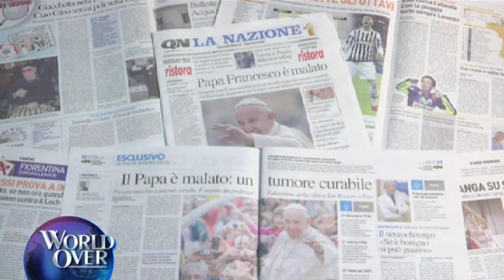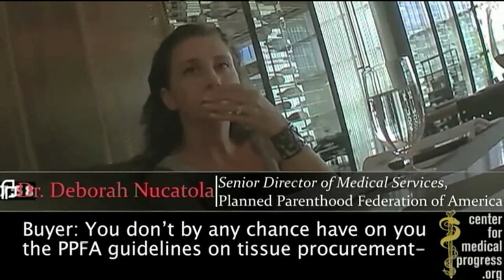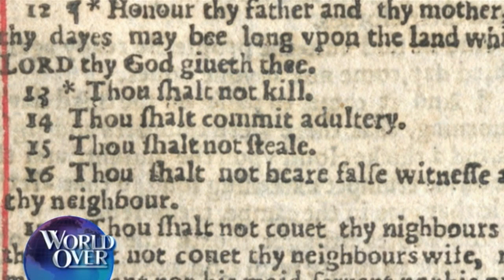World Over - 2015-10-22 – The Brief with Raymond Arroyo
Vatican denies report of Pope Francis brain tumor.  Canada elects new prime minister, Liberal majority government.  Speaker Paul Ryan?  Texas cuts off Planned Parenthood funding.